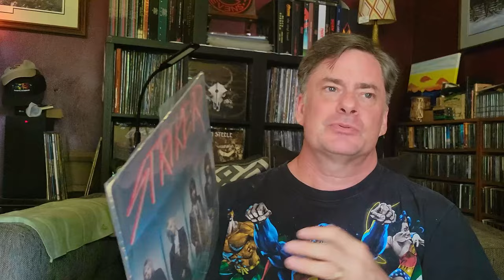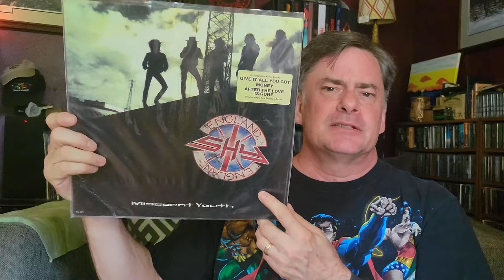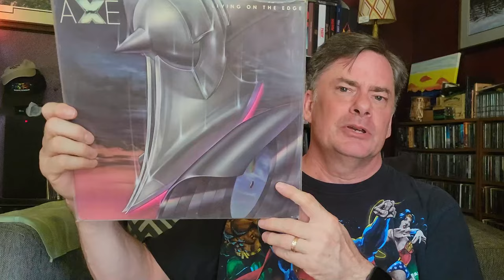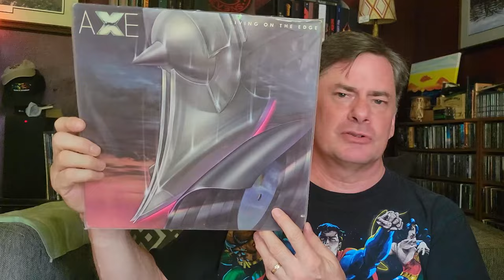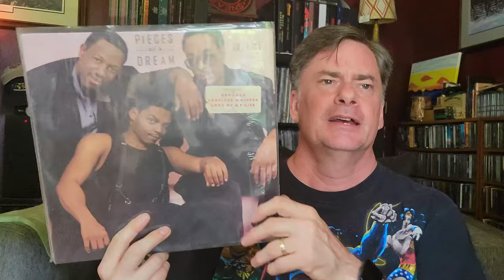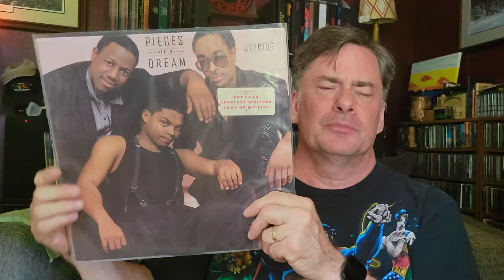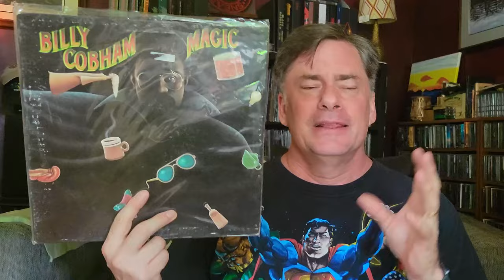Out of Town Store Trip Vinyl Shopping | Vinyl Community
First time visit to a record store a short drive from home, while on our way home from the in-laws house. Found a few exciting albums for the vinyl collection

00:00 Intro
00:59 Thwarted
01:26 Thwarted AGAIN!
02:08 Record Store Found
02:54 The 50% Off Bin
03:12 Striker
04:02 Shy England
05:57 Danny Joe Brown Band
06:30 Axe - Living on the Edge
07:05 The Rest of the Finds
07:27 Saga - Silent Night
07:58 Zebra
08:41 Montrose
09:37 Pieces of a Dream - Joyride
10:42 Billy Cobham - Magic
11:53 Happy Birthday to Me!

Social
Rumble: MegaJeff